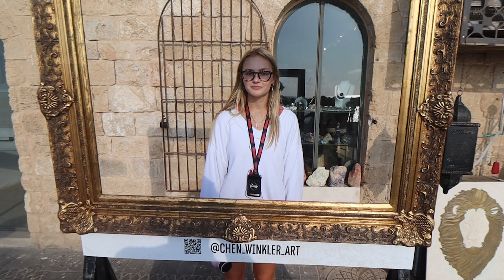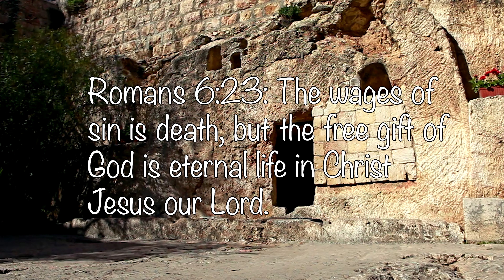I Went To Jesus's Tomb